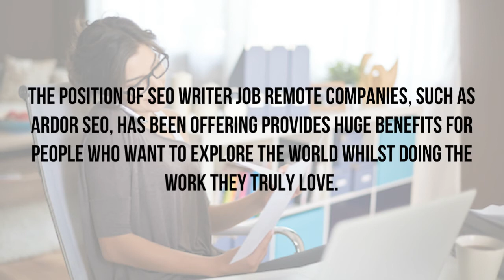SEO writer Job Remote - 5 Tips to Working as a Remote SEO Writer in Asia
The SEO writer job remote companies have to offer has a lot of benefits. One of which is the opportunity to work from anywhere in the world. Remote work allows you to move and explore numerous new places whilst having the capacity to handle a job you love.
If you wish to move to Asia for a dream writing job and you need more help regarding this career choice, here are a few tips to help you start out.

1. Ensure you have a stable internet connectivity

If possible, particularly when travelling somewhere else, you have to sort out your internet access at first. Whenever you go to new places, locate coffee shops and spaces with free Wi-Fi. Remember, internet speed and dependability are highly vital for remote work. So if you are moving from one place to another, it is important to find accommodation where the internet is not an issue.